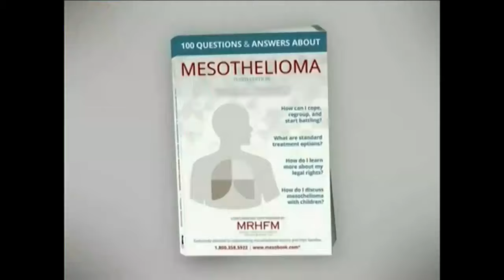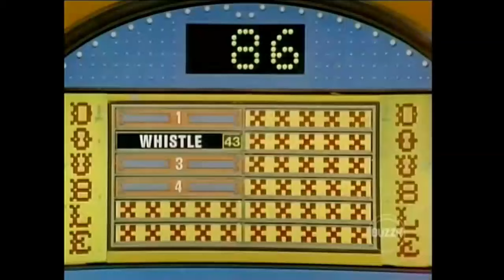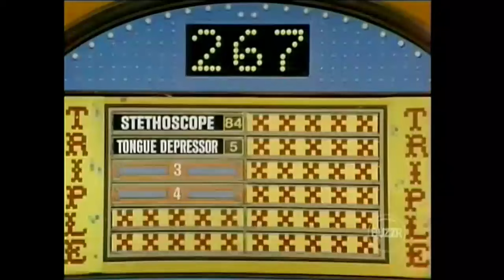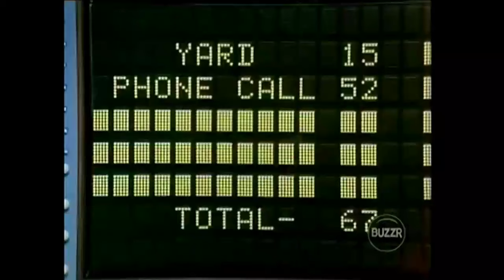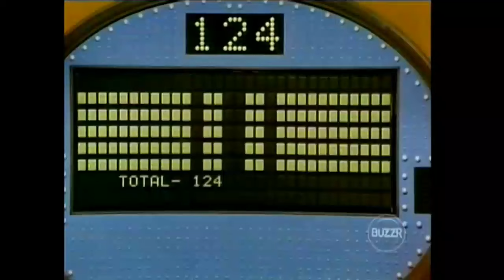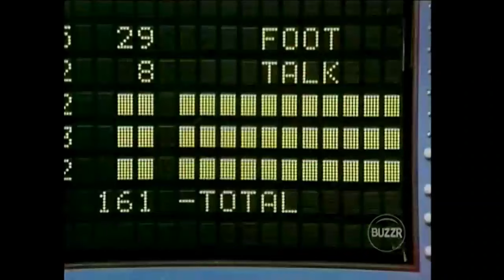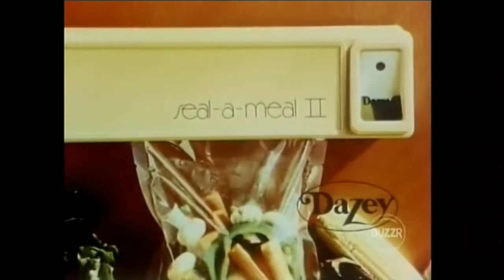Family Feud (#072-FFD-81): May 14, 1981 (Johnny Gilbert announces!)